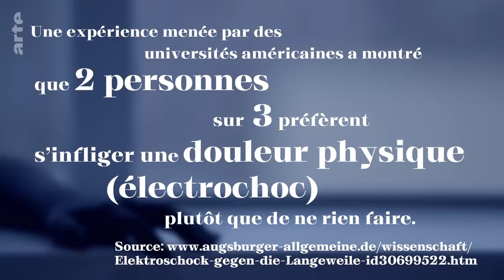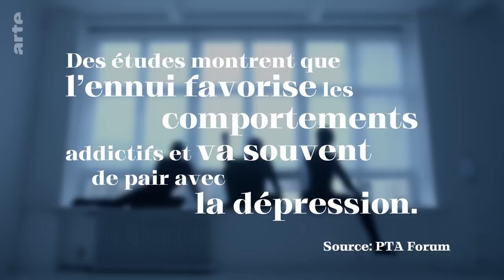Laaangweilig! | PsychoBugs | ARTE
Clubs, Partys – Carlotta will das pralle Leben. Dann kommt das Virus. „Wenn du dich langweilst, bist du selbst langweilig[“, sagt sie. Stimmt das? Die Füße stehen still – seit Monaten. Stattdessen viele depressive Momente. Das Rezept des Tänzers Mouafak: Handstand üben. Die Soziologin Silke weiß: Nur wer beschäftigt ist, ist cool. Langeweile ist ein Tabu.